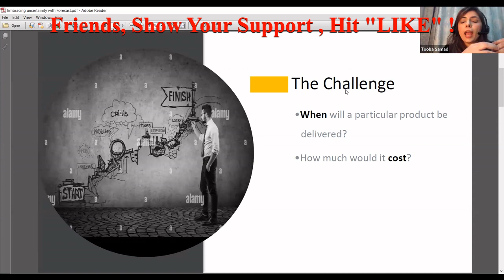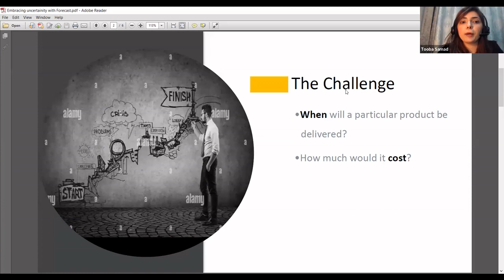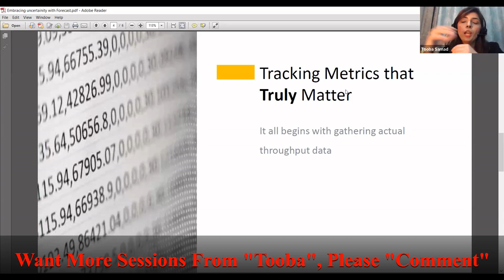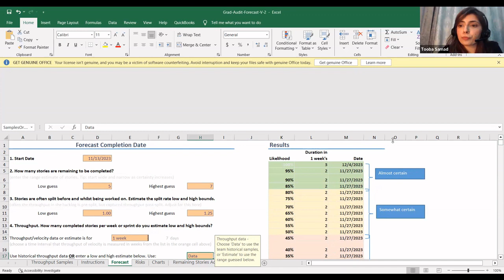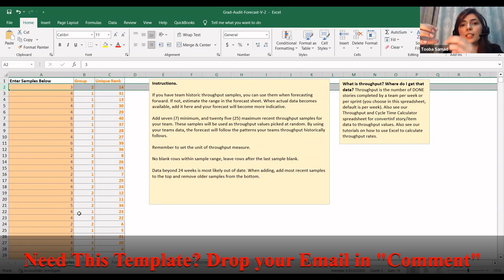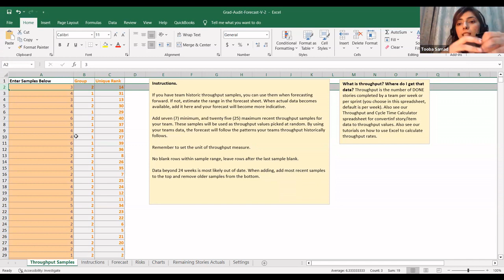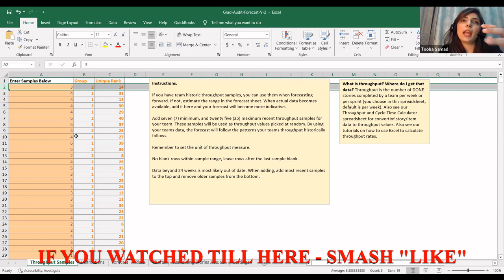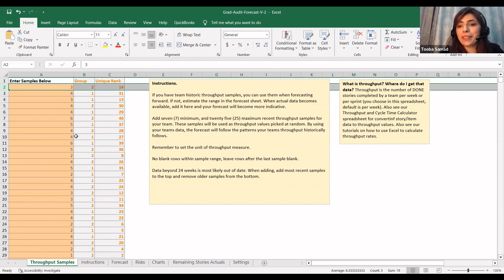[LIVE DEMO] Agile Estimation Techniques I No Story Points Sizing I Scrum Master Interview Questions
In this Interactive session,  "Tooba samad " shared different approach to  Agile Estimation Techniques I No Story Points Sizing I Scrum Master Interview Questions

⭐🦸🏻‍♂️Helpful Agile Books which every scrum master should have🦸🏻‍♂️⭐
1- Scrum Insights for Practitioners
2- The Five Dysfunctions of a Team
3- start with why
4- the scrum field guide
00:00 Intro
02:00 scrum master interview questions ,
07:00 basic scrum master interview questions,
10:00 scrum interview questions,
17:00 scrum master interview questions and answers,
25:00 scrum master interview,
26:00 advanced level scrum master interview questions,
28:00 agile scrum interview questions,
29:00 real world based scrum master interview questions,
30:00 project manager interview questions,
31:00 agile interview questions,
32:00 how to prepare for a scrum master interview.